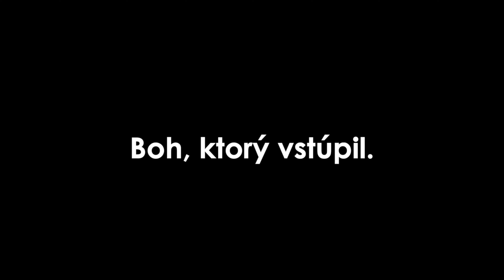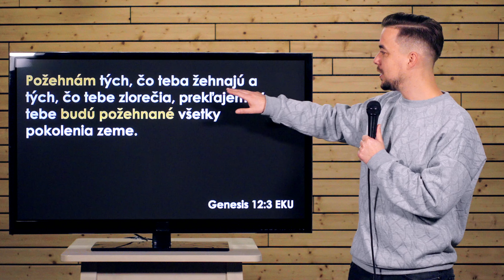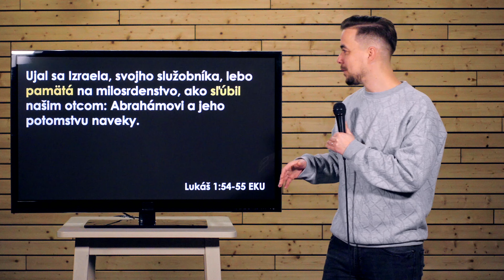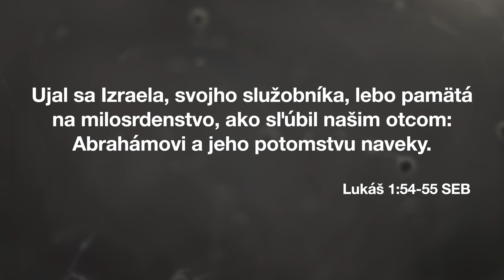Kostol Online 19.12.2021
Osláv s nami štvrtú adventnú nedeľu.